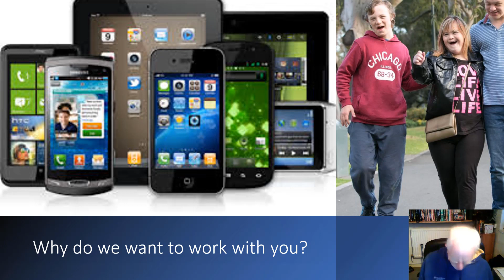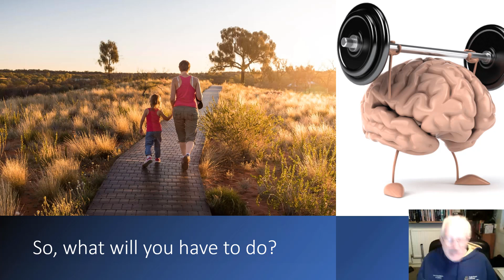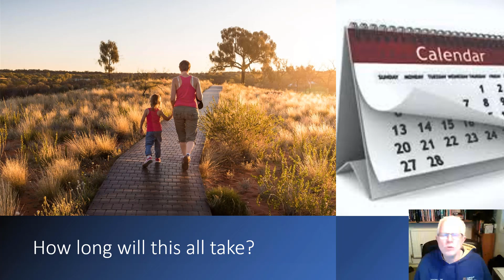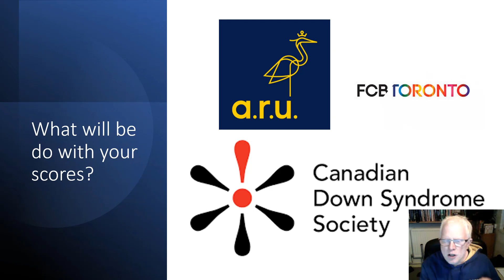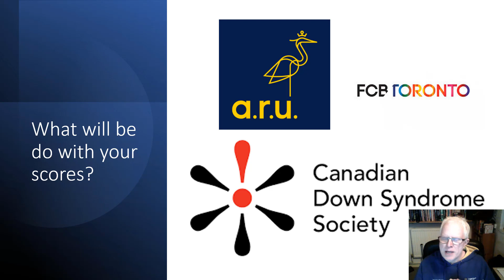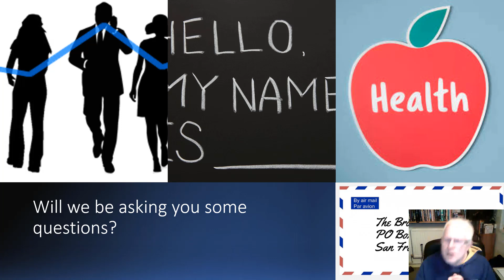The benefits of prescribed exercise: Digital participant information sheet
This video will talk you through the project and give you some idea of what we will ask you to do.